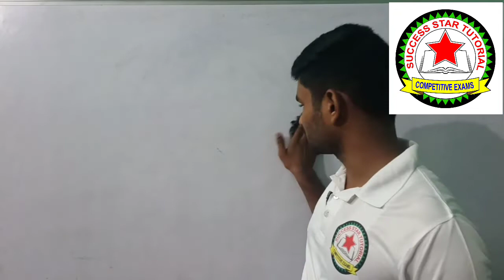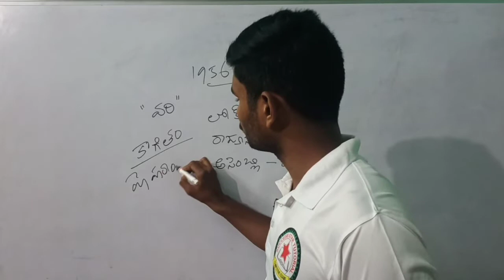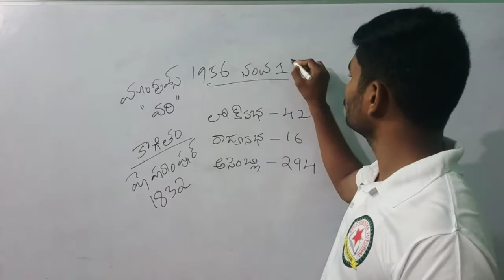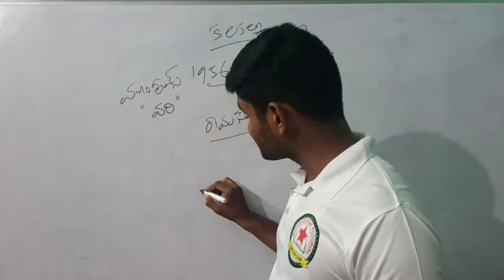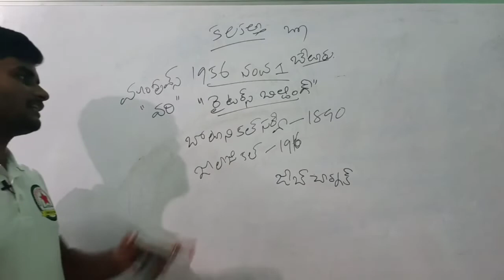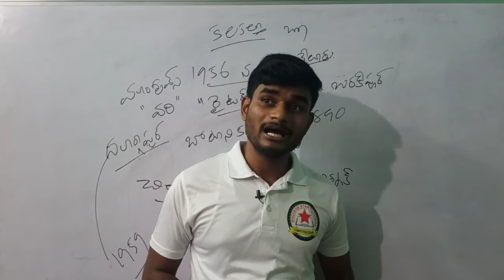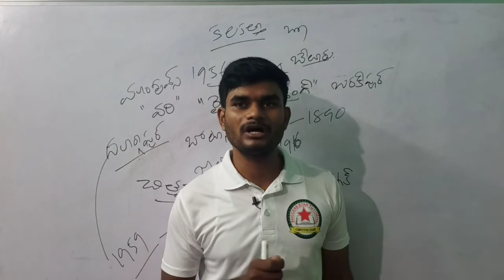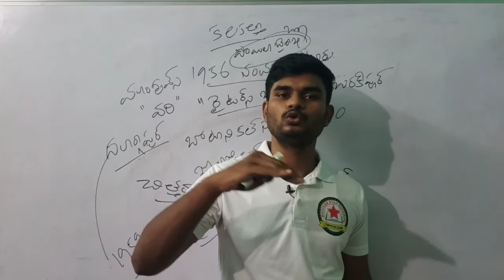West bengal total information||muncipal posts,ntpc,gk in telugu||HMWS AND SB||general studies